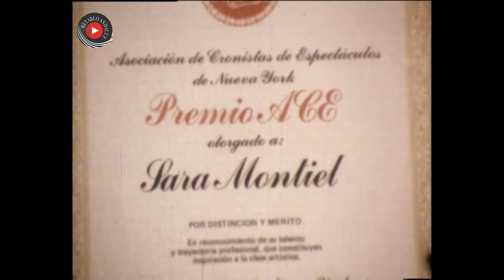Sara Montiel, Paquita Rico, La polaca, Rosa Morena y Lolita - Bla, bla, bla (1981)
Sara Montiel,  Paquita Rico, Rosa Morena, Paquita Rico y Lolita
Bla,  bla, bla (1981)